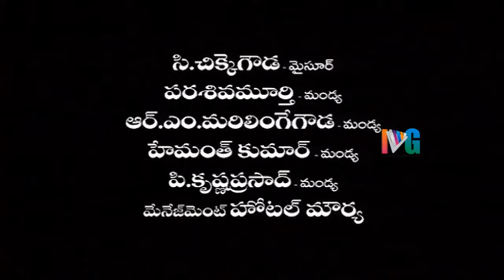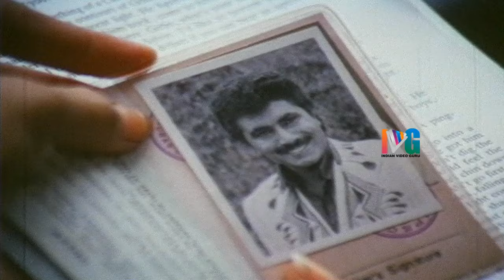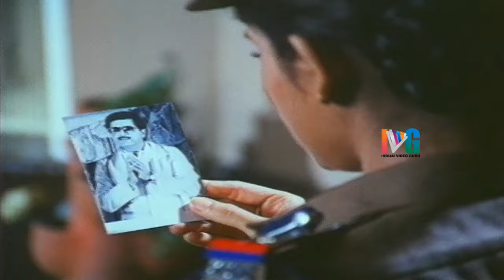Inspector Bhavani Telugu Full Movie | Devaraj | Roopa Ganguly | AV Seshagiri Rao | Indian Video Guru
Inspector Bhavani Telugu Full Movie HD ft. Devaraj,Roopa Ganguly and AV Seshagiri Rao.

Inspector Bhavani movie is directed by AV Seshagiri Rao and produced by C. Jayaram. Music composed by Rajan-Nagendra.